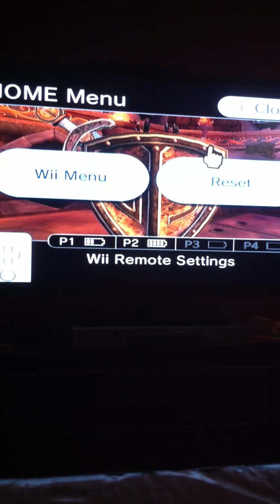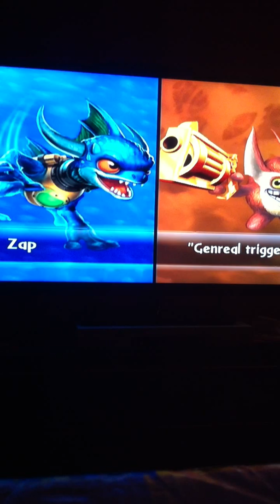Skylanders battle beat down the weakest